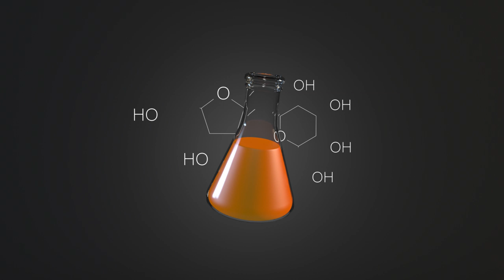Heat-stable vaccines for use in remote and low-income settings | Jason Hallett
Much of the cost of a vaccination programme is due to keeping the vaccine cold on its journey from the factory – especially to locations far away from urban centres in the developing world. Jason Hallett explains how chemists at Imperial College have developed a new way to keep vaccines effective without having to refrigerate them.